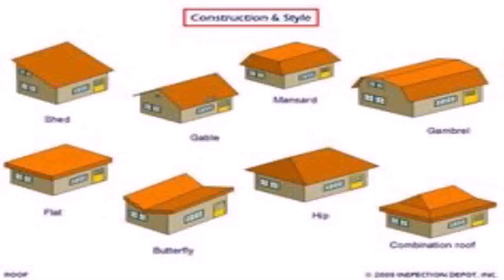Modern House Roof Style (see description) (see description)